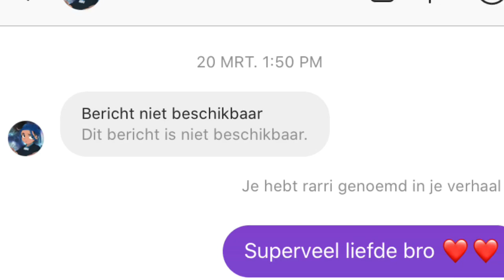Rarri - Choppa (REACTIEVIDEO)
Yoo,Faka mensen welkom op mijn kanaal ❤️! Ben je nieuw op mijn kanaal vergeet niet te abboneren show wat liefde.
Wat kan je op mijn kanaal verwachten? Je kan reactievideo’s,vlogs,gaming videos pranks en challenges verwachten !. ik upload meestal om 18:00, vergeet niet op het belletje te klikken om niks te missen !!

Ik zie jullie bij de volgende video om 18:00, LOVE. ‼️